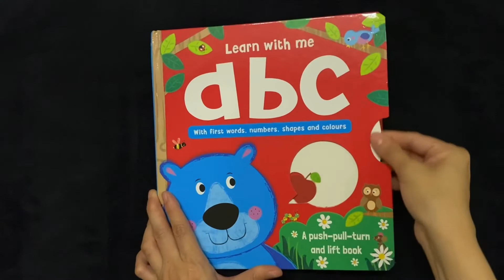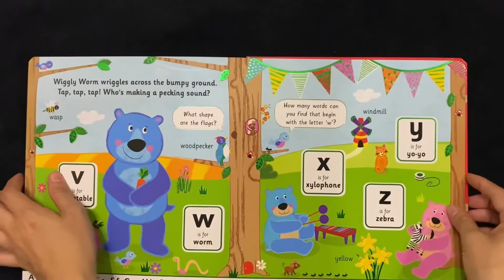Learn with me Abc - Igloobooks